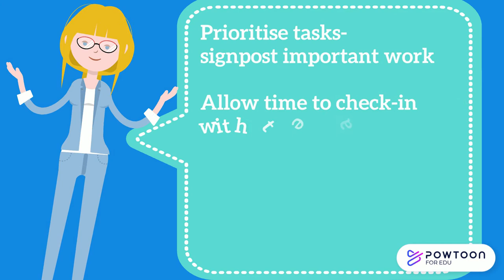Time Management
How to manage your time when studying at home!